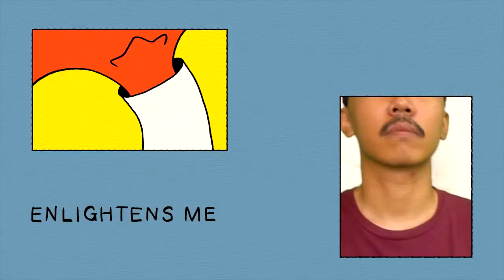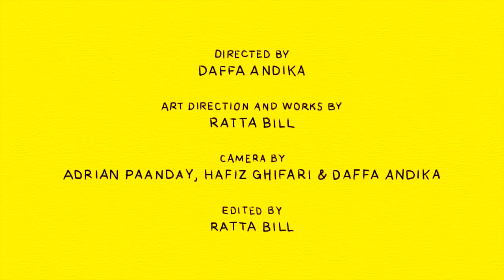Seahoarse - Apprentice (Official Video)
"Apprentice" by Seahoarse from debut album Magical Objects.

He is a chain smoker
He always has a lighter
Enlightens me from the dark pictures of the future
But I know nothing, I’m so unlearned

He says he’ll learn a lot
He says he’ll read a lot
Read my face and learn my heart

Apprentince of love making
Pupil of soul-seeing
Enlightens me with the stardust of the future
I know nothing, I’m so unlearned

Why are you sculptured so beautifully?
Produce some lights from your pocket of magical objects